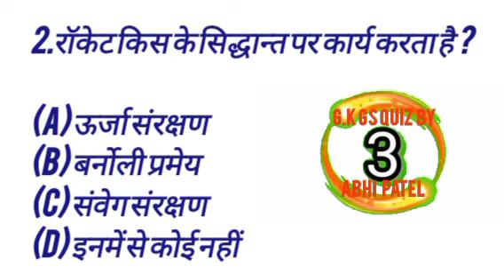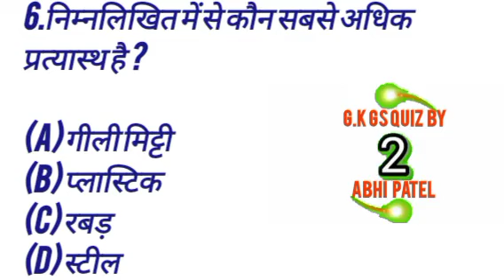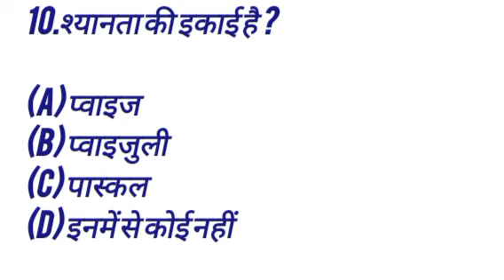gk gs quiz in Hindi for alp technician exam